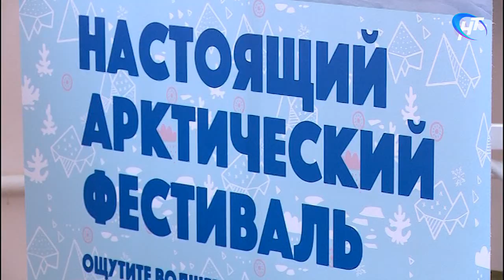В Великом Новгороде состоится масштабный фестиваль «Доброе пожаловать в Арктику»